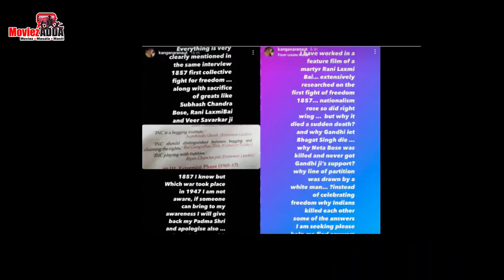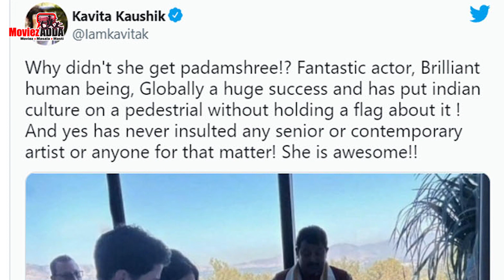Kavita Kaushik Asks 'Why Didn't Priyanka Chopra Get Padamshree' In An Indirect Dig At Kangana Ranaut